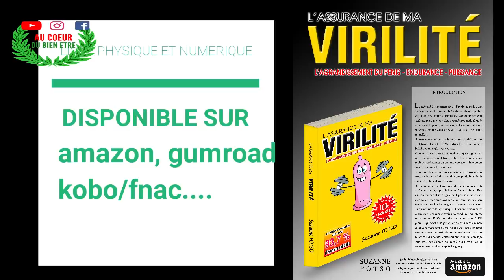comment éliminer définitivement la mauvaise haleine facilement et rapidement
Livre physique

kobo/fnac : l'assurance de ma virilité
FACEBOOK: AU COEUR DU BIEN ETRE
INSTAGRAM: AU COEUR DU BIENETRE